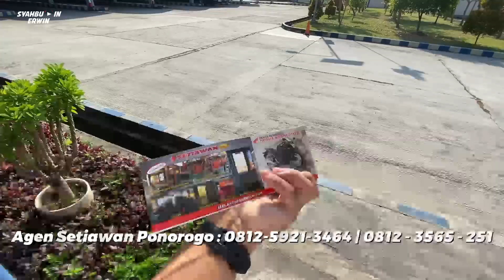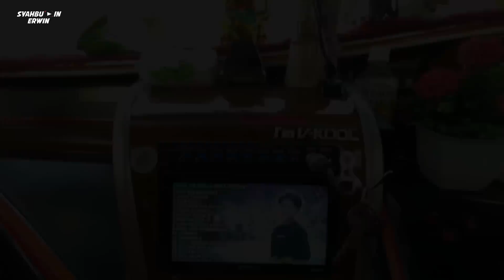Trip Ponorogo - Denpasar Naik SETIAWAN Murah dan Banyak Makanan! Wow, Ada Mas Ari "ANGSA BALAP" #1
DAY 3.
ETAPE 5.

Ke Bali naik bus Setiawan.

Sebagai penyuka bus, jenis apa pun busnya cenderung saya sikat. Walaupun dalam hati kecil tetap kaca single glass merupakan model yang paling diidam-idamkan.

Sudah sejak lama pula saya ingin ke Bali via selatan naik bus Setiawan. Tentu saja unit yang single glassnya terus saya bidik. Di hari yang dinanti, ternyata unit yang jalan random, saya tidak bisa menunggu hari lagi. Jadinya, ya sudah yang di depan mata saja langsung saja hajar hihihi..

Walaupun terhalang bando/topi/sekat yang terpalang di kaca depannya, bus menawarkan kenyamanan yang lain. Suspensi enak tidak berisik, seat jumbo dan empuk, banyak makanannya serta murah meriah. Pas sekali untuk saya yang si paling mendang-mending hahaha

Ponorogo - Denpasar 2 kali transit.

Setiawan trayek Ponorogo - Denpasar sebenarnya masih ada, hanya saja sekarang busnya hanya sampai Trenggalek, selanjutnya kita ditransit ke bus lain menuju Ponorogo. Begitu pun sebaliknya.

Ini imbas okupansi yang menukik tajam di hari-hari biasa, lain halnya saat hari-hari tinggi mobilitas penumpang misalnya di hari raya besar dan musim liburan.

Semoga Setiawan trayek Ponorogo - Denpasar selalu eksis dan semakin maju ya!

SETIAWAN
Jurusan : Ponorogo - Trenggalek - Denpasar
Tarif : Rp 260.000,-
Kelas : Eksekutif
fasilitas : AC, toilet, reclining seat 2-2 (30 seats), bantal, selimut, legrest, armrest, USB port, makanan pembuka (nasi box pecel ayam, air minum botolan), snack dan makan malam 1 kali di RM. Bali 2 Situbondo (Ini corr dan enak banget rasa masakannya)

Sasis : RK bukan sembarang RK. Suspensi empuk dan adem serta gesit
Body : Adiputro JetBus +3 HDD
No Lambung : 019
No Plat : AG 7237 UB
Julukan : "Bebek Turbo"

Semua kru bus Setiawan yang saya naikin sangat ramah dan welcome, saya merasa tersanjung. Terima kasih ya Pak, Mas. Sehat dan sukses selalu!

Salam Gokil!